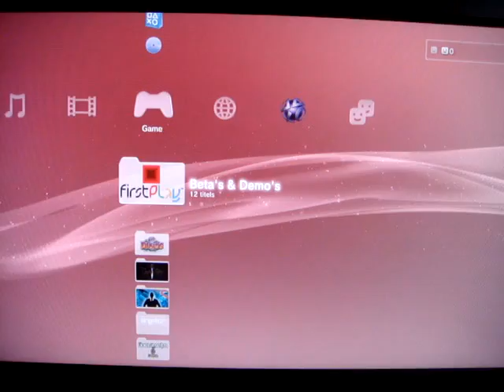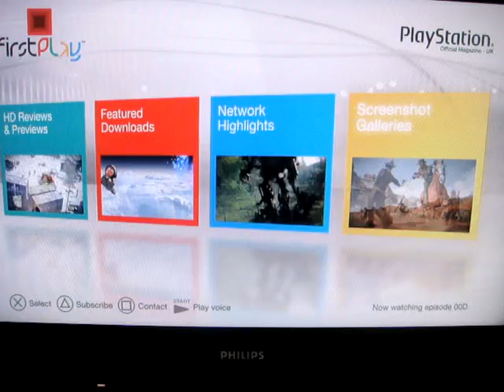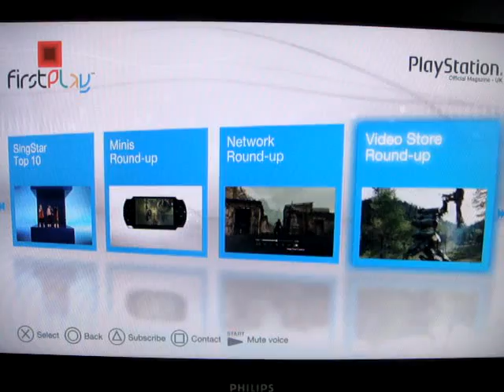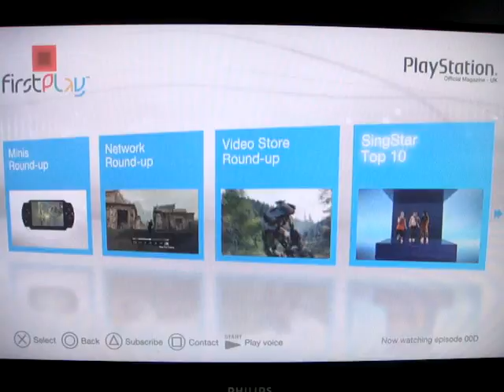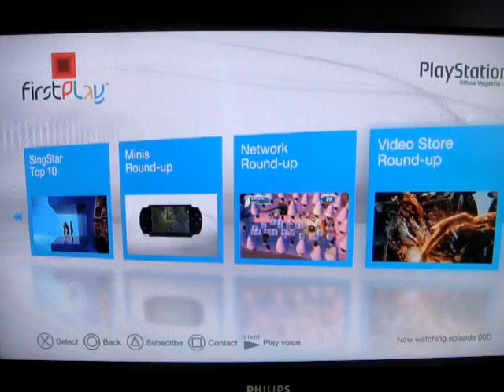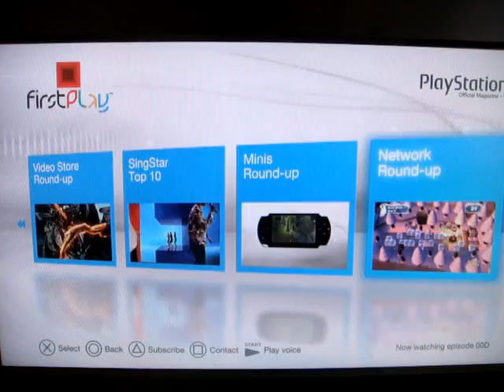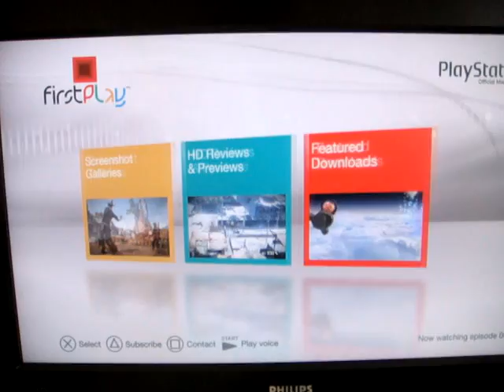PS3 FirstPlay Beta!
Got my hands on a FirstPlay beta code and here's a quick hands-on